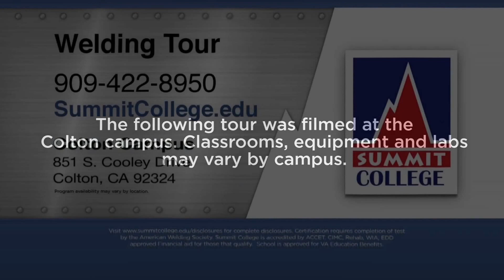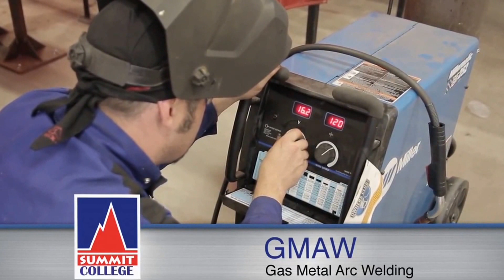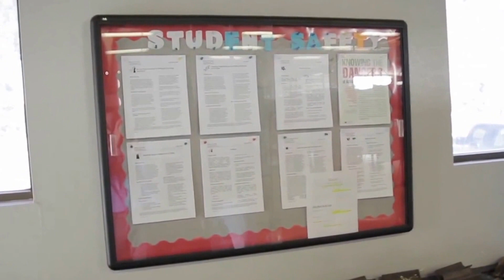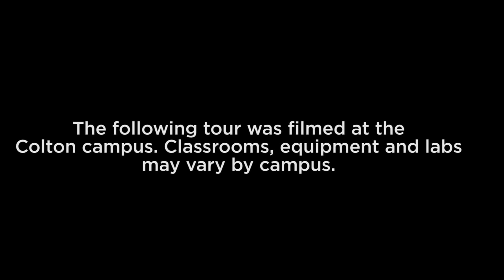Summit College Welding Tour in Colton California - Shielded Metal Arc Welding Gas Flux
Welding Technician Objectives:

Summit's Welding Technician program is designed for students interested in learning welding or upgrading their skills in various welding processes. Novice to advanced level students can benefit from our individualized competency based program. Students will learn essential welding skills and safety practices through classroom theory and hands on training. Summit offers basic welding, advanced welding, or the combination of both.

Our Welding Technician program introduces you to a range of subjects and techniques:

Where Can I Work?

As a welding technician, you can work at metal fabrication sites of any size and for welding and metal working companies. Employers that often have a demand for Welding Technicians include freight and railroad transportation companies, metal fabrication and stamping companies, papermaking machinery, piping system, contractors, construction and landscape maintenance equipment producers as well as companies in the bridge and building construction industry. A wide range of product development companies also need welders for metal fabrication and repair. Welders work in a variety of different areas such as:

Construction Companies
Factory Production
Automotive Industries
Ironworks Applications
Trucking and Railroad Industries
Facility Maintenance and Repair